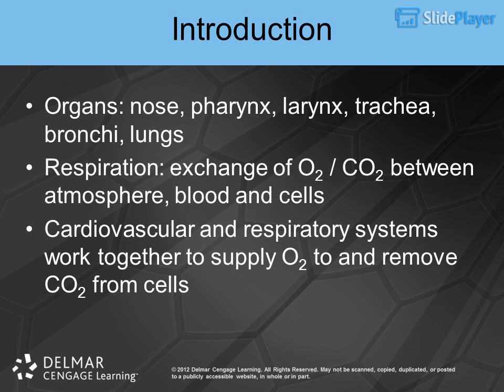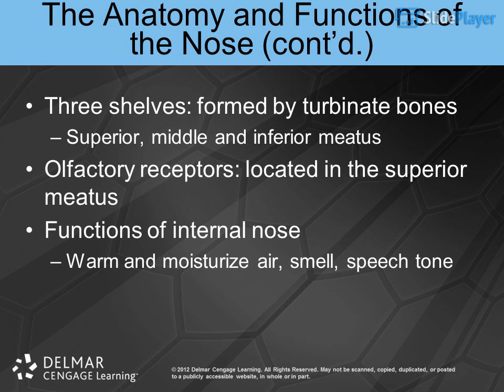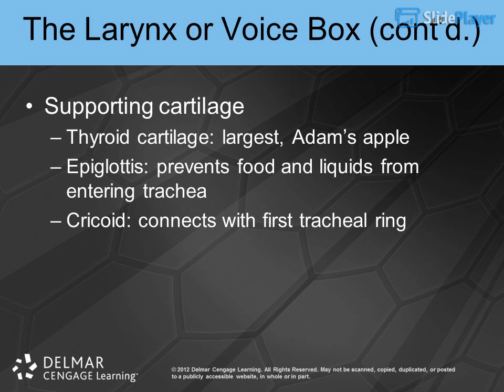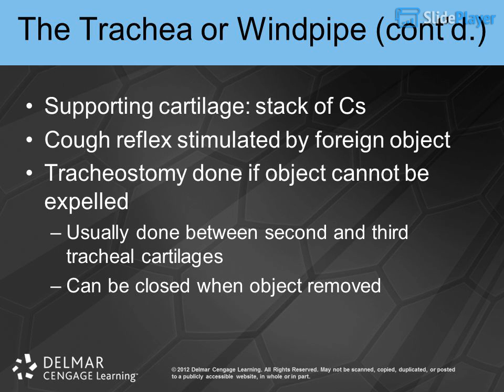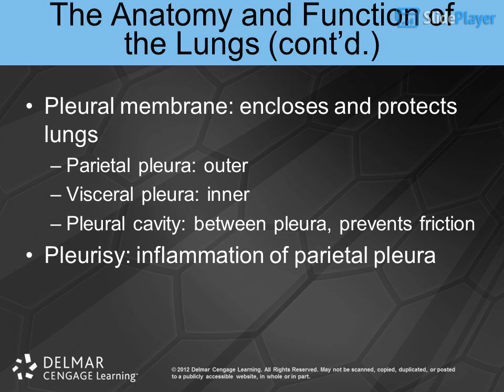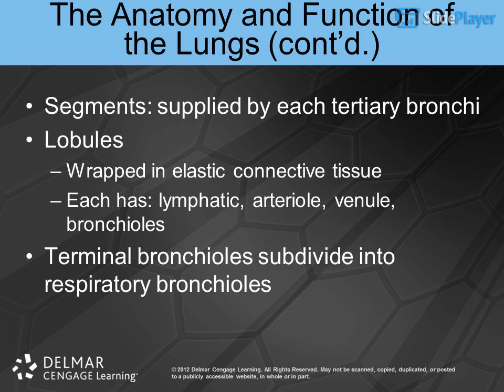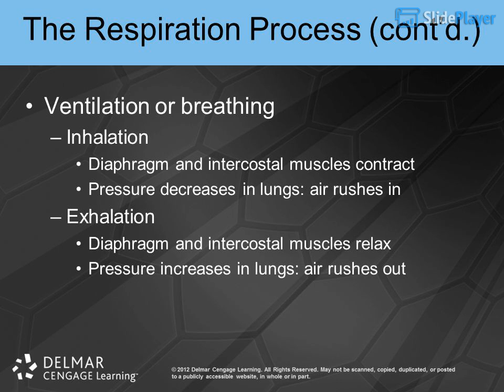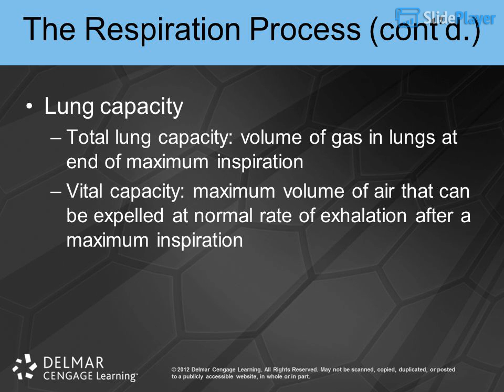The Respiratory System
The Respiratory System   ppt video online download